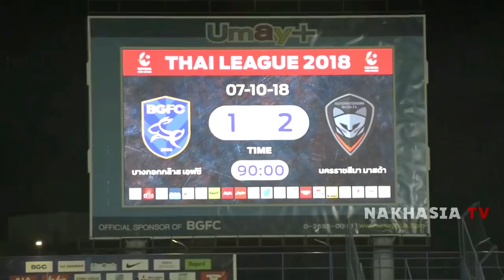Story นักเตะไทย! กรพัฒน์ นารีจันทร์ ผู้รักษาประตูอนาคตไกล "ที่ไม่ใช่มือ1 ไม่เป็นไร" ขอแค่ชาติต้องการ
Nakhasia TV ที่นี่!! คือแหล่งรวบรวม ข้อมูล ข่าวสาร เรื่องราวต่างๆ เกี่ยวกับฟุตบอลไทย
ถ้าคุณรักในฟุตบอลไทย ก็อย่าลืม กด Like, กด Share และ กด Subscribe เพื่อเป็นการติดตาม และเป็นการจะได้ช่วยเป็นกำลัใจให้กับทางชาแนลของเรา ได้มีพลังในการพัฒนาต่อไป
ร่วมพูดคุย ติชม และแนะนำรายการ ด้วยการคอมเม้นท์ได้ที่ใต้คลิปนี้ได้เลยนะครับ

►► ติดตามคริปอื่นๆ อีกมากมาย

● ขอบคุณทุกๆท่าน ที่รับชมนะครับผม
ผิดพลาดประการใดต้อง ขออภัยด้วย